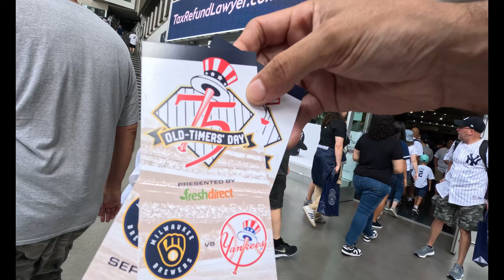Severe weather an flooding in New York, @SorgiStories Yankee Stadium, 75th Old Timers Day 2023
Major League Baseball is big business, but baseball is still a kid’s game.

Brewers shortstop Willy Adames met his boyhood hero, played card games during a rain delay, legged out a Little League home run and even made a couple of mistakes in Milwaukee’s 9-2 win over the Yankees on Saturday at Yankee Stadium.

Tyrone Taylor’s home run leading off a three-run eighth inning in a game he wasn’t supposed to start was the go-ahead blow in another runaway victory that gave the Brewers another game of separation between them and the second-place Cubs. The Brewers are scoring in bunches and getting stellar relief at the most serious juncture of the season, but Adames’ pregame glee after a meeting with Derek Jeter reminded everyone that this is also meant to be fun.